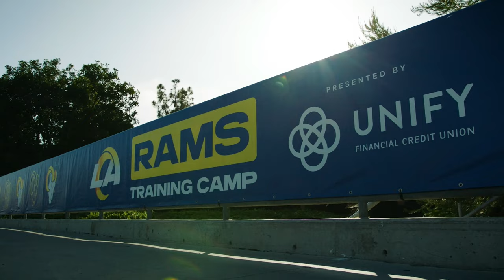Ernest Jones Talks About Embracing Leadership & Getting Engaged In The Offseason | Inside Rams Camp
Los Angeles Rams linebacker Ernest Jones jumped on the stage for an episode of Inside Rams Camp following Tuesday's practice at Training Camp. On the show, Ernest talks about embracing a leadership role on defense, working alongside young and energetic rookies, and what it took to plan his elaborate engagement this offseason.